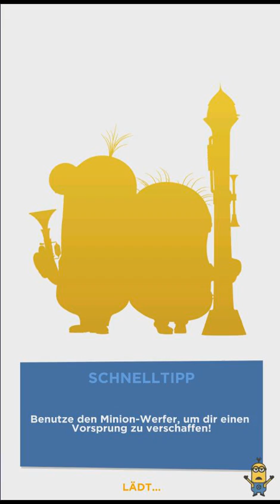Despicable Me Minion Rush Gameplay Walkthrough Part 2.3 iOSAndroid Games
WICHTIGE INFOS

Die willst mit mir mal zocken kein Problem add mich auf :
Steam:   Mrpielp
Uplay :    Mrpielp
Epic:       Mrpielp
blizzard: Mrpielp

WIRD NOCH MALS ÜBER ARBEITET DIE INFOS